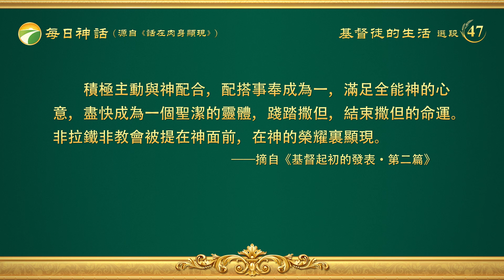每日神話 - 神顯現作工系列 選段47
非拉鐵非教會已成形，全是神的恩待和憐憫，衆聖徒生發愛神的心，堅信不移踏靈程。認定獨一真神已道成肉身，宇宙之首掌管萬有，是聖靈印證，鐵證如山！永不改變！
　　全能神啊！今天是你打開了我們的靈眼，使瞎子能看見，癱子能行走，大痲瘋病得醫治；是你打開了天窗，我們看見了靈界奥秘，能被你那神聖話語貫穿，從撒但所敗壞的人性裏拯救出來，這是你極大的工作和極大的憐憫。我們就是你的見證人！
　　你無聲無響卑微隱藏了許久，你經過了死裏復活，十字架之苦，人生的酸甜苦辣，逼迫患難，經歷品嘗了人間的痛苦，被時代弃絶，道成肉身就是神的自己。為了神的旨意，從糞堆裏把我們拯救出來，右手托着，白白的恩典賜給我們。將你的生命作到我們裏面，是你不辭辛苦，你的心血代價都凝聚在衆聖徒身上。我們就是你的心血，我們就是你的代價。
　　全能神啊！因着你的慈愛和憐憫，因着你的公義和威嚴，因着你的聖潔和謙卑，萬民必俯伏在你面前屈身敬拜，一直到永遠。
　　今天是你作成了衆教會——非拉鐵非教會，是你六千年的經營計劃已經實現了。衆聖徒能謙卑順服在你面前，靈裏相通愛裏相隨，聯于泉源，生命的活水涌流不息，洗刷清除教會中的一切污泥濁水，再次潔净了你的聖殿。認識了實際的真神，行在神話裏面，知道自己的功用和本分，盡其所能都在為教會花費。時刻安静在你面前，要留心聖靈工作，不讓你的旨意在我們身上受阻攔。聖徒之間彼此有相愛，取長能補短。時時能在靈裏行，聖靈光照又開啓，明白真理立即實行，跟上新亮光，隨着神的脚踪。
　　積極主動與神配合，讓神掌權就是與神同行。一切己的主意、觀念、看法和世俗的纏累烟消雲散。是我們在靈裏讓神執掌王權，與神同行得以超脱，勝過世界，靈自由飛翔得着釋放，這是全能神作王的結果。我們怎能不手舞足蹈贊美歌唱，獻上贊美，獻上新歌。
　　贊美的方式實在多：呼喊神名，親近神，思念禱讀和交通，默想揣摩和禱告，還有贊美的歌聲。這樣的贊美有享受，贊美之中有膏油，贊美有能力，贊美有負擔，贊美有信心，贊美有新看見。
　　積極主動與神配合，配搭事奉成為一，滿足全能神的心意，盡快成為一個聖潔的靈體，踐踏撒但，結束撒但的命運。非拉鐵非教會被提在神面前，在神的榮耀裏顯現。
                                                                     ——《話・卷一　神的顯現與作工・基督起初的發表・第二篇》